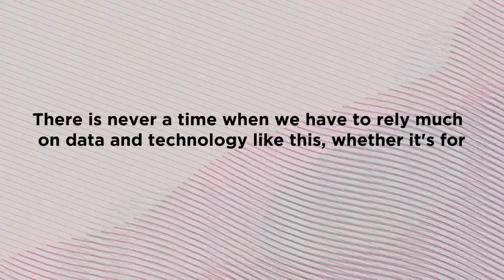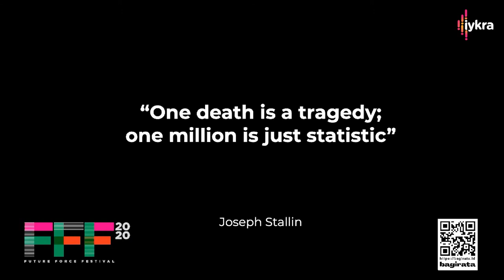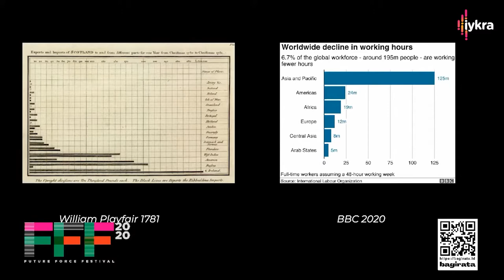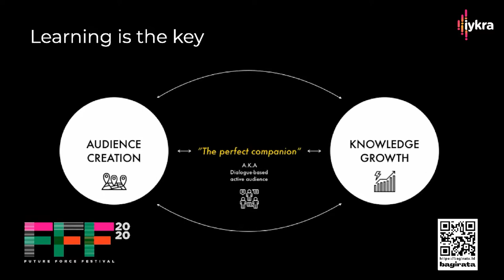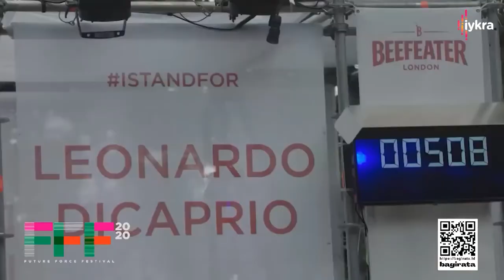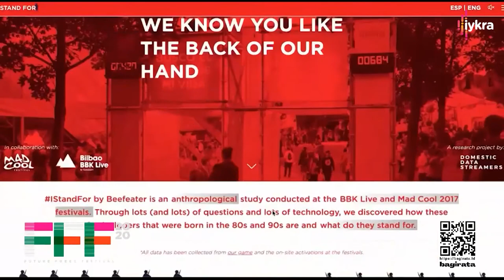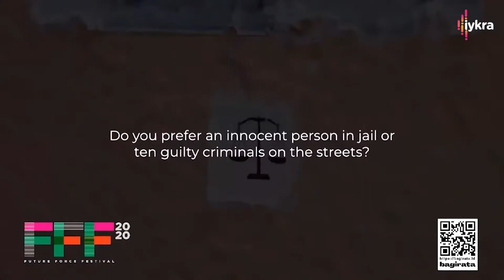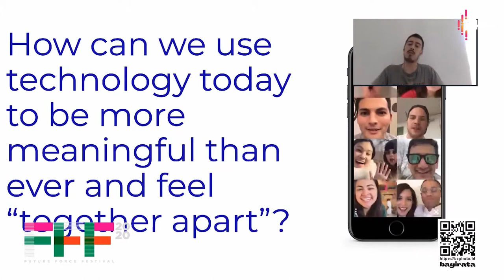TWO WAYS COMMUNICATION WITH DATA BY MIQUEL SANTASUSANA ISACH ON IYKRA FFF2020 EVENT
Miquel Santasusana Isach, Chief Operations Officer of Domestic Streamers gave a speech on how to effectively build two ways communication with data.

As we knew, we live in the era of information overload. Some of you might be overwhelmed with it. Exposed by social media. News. Hoax, etc. It triggers lack of empathy.

This video will inspire you on how to bring art, communication, and data altogether to make two-way communication.